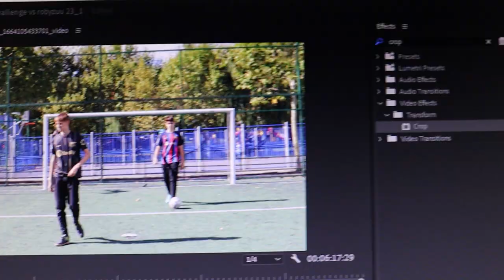FOTBAL CHALLENGES vs @robyzuu - FOTBAL vs YOUTUBER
Astazi am jucat fotbal vs Robyzuu.Ne-am distrat in parc si o sa mai iasa videoclipuri foarte tari in curand de la noi!
Dacă v-a plăcut nu uitați să apăsați butonul de LIKE și să vă ABONAȚI dacă deja nu ați făcut-o!
🔸Multumiri pentru @blesswk si pentru Luca.🔸
🔸follow la @robyzuu si @blesswk🔸